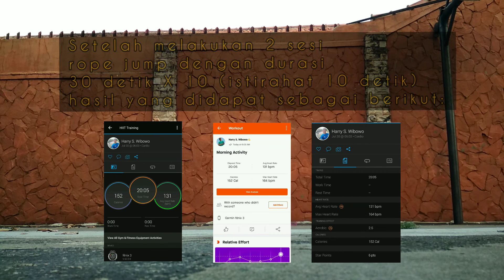Aksi Perdana Jump Rope Intervals. Langsung 2 Set!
Kok tiba-tiba pake intervals? Iyess. Supaya terarah hasilnya & gak asal lompat. Sekalian belajar teknik-teknik baru juga (baru buat gue yaa...hihihiii). Challenging!!

Di kesempatan ini, intervalsnya gak banyak sih. Gak ngejar bakar kalori seabrek-abrek juga. Pokoknya just jump & get sweat!